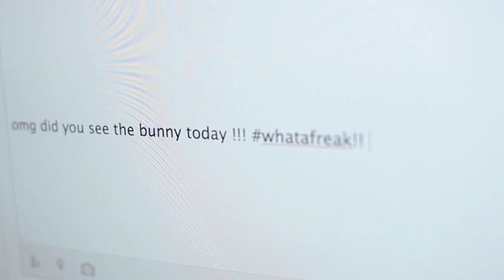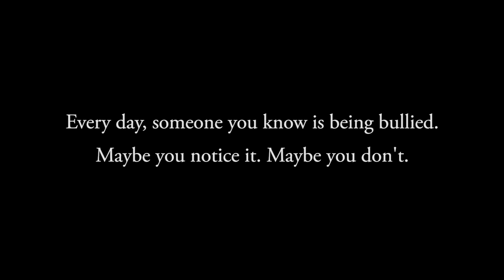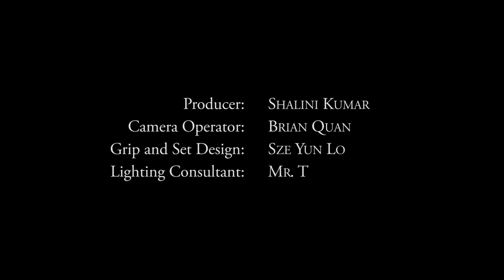Telescope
Director: Vikaash Prasad

Piano Composition, Vocal Performance: Shalini Kumar
Lyrics: Shalini Kumar and Vikaash Prasad
Cello: Doug Gorkoff
Music Recorded, Mixed and Produced by Winston Hauschild

Camera: Brian Quan
Grip: SzeYun Lo
Bunny SFX Makeup: Kyrsten Olson & Madison Van Beek
Extras Makeup: Nicolle Dupas
Fashion Consultant: Mandeep Thabrkay
Additional Crew: Anish Bali, Ike Birk, Georgina Chaplin, Franco Iuele, Mark Lieberman, Nicholas Prasad, Raajan Prasad

Cast: Keiyona Tauro as Little Shalini, Vikaash Prasad as Bunny Boy, Shalini Kumar as Herself, Sophie Elder-Labrie as The Locker Vandal, Alex Arora as The Bully, Tracy Chow as The Bully's Girl

Additional Cast: Terese Ahpay, Orvi Bacaltos, Anish Bali, Madison Van Beek, Oswaldo Perez Cabrera, Walter Caywood, Josh Cruz, Michael Devendra, Gurpreet Dhaliwal, Nicolle Dupas, Sophie Elder-Labrie, David Alejandro Chapa Guzman, Hanna Hong, Faizal Jiwa, Kajal Kumar, Mahen Kumar, Rohini Kumar, Kaylyn Maihara Mackinnon, Jock McGrandle, Kyrsten Olson, Raajan Prasad, Charisse Shimenosky, Dezarae Blackwell, Nick Wangersky

Special Thanks:
Franco Iuele, Stephen Snodgrass, Mark Lieberman and the Students at West
Dale Saip, Jock McGrandle and the Vancouver Giants
Colin, Jerry, Lilac and the crew at The Kirkland House
Heather Sosa and Jen Rothfelder at Blanche Macdonald
Fran Alley and the Students at Spectrum, Mahen and Rohini, Dearest Nad Van and Dingy, The Tauro Family, Chrissy Chand, Narender Bali, Ji, Jon at Cineworks, John Meas, Jaren Brandt Bartlett, Sarina Derksen
Everyone who purchased Mr. Monster Cookies to help make this video possible!

Produced with the Assistance of:
Cineworks Independent Filmmakers Society
Locations: Vancouver, Ladner, Delta, Surrey and Burnaby (BC, Canada)
Filmed on a Canon 5DmkII